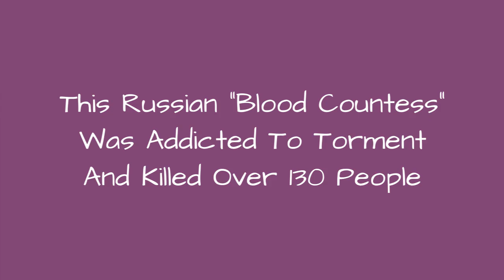This Russian "Blood Countess" Was Addicted To Torment And Killed Over 130 People 💟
Darya Nikolayevna Saltykova embodiedthe axiom "Hell hath no fury like a woman scorned." Nicknamed Saltychikha, she was a noblewoman from Moscow, Russia, who slayed more than 100 servants during the 18th century. Saltykova enjoyed tormentingand mistreating the serfs on her estate, especially women and young girls some as young as 10 years old. Saltykova is the Russian Elizabeth Bathory, who carried out similar horrorsin 16th-century Hungary.
In outward appearance, Saltykova seemed to be a well-adjusted individual. She did not exhibit odd behavior as a child or young adult that would foreshadow the disturbing acts she would commit later in life; however, when a relationship turned sour, shetook out her anger on the females who worked on her estate. A blood countess in her own right, Saltykova eliminated women and children without consequence for many years. She became a female serial killer who couldn't be stopped, until two men who worked for her took matters in their own hands.
0:00 - Intro
0:00:08 - She Appeared Pious And Charitable As A Young Woman
0:00:30 - She Left Most Men Alone But  Killed Their Loved Ones
0:01:07 - She Was Allegedly A Sadist
0:01:48 - She Tried To Kill Her Lover After He Ran Away With A Younger Woman
0:02:18 - She Tortured Children And Pregnant Women
0:02:54 - She Was Eventually Chained In A Dungeon For Her Crimes